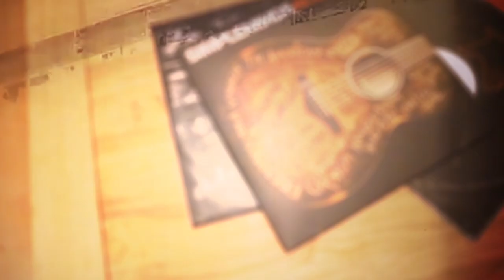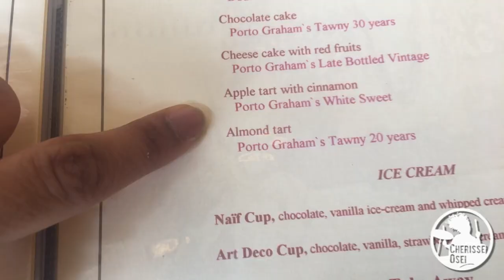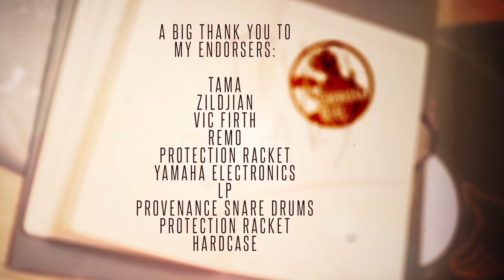Cherisse Tour Diary with Simple Minds - Episode 3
Catch up with Cherisse as she tours around Europe with Simple Minds. See what its really like behind the scenes